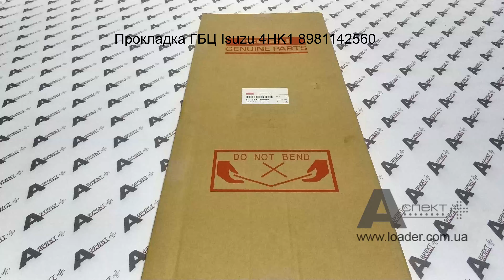Прокладка ГБЦ GASKET; CYL HD Isuzu 4HK1 8981142560 8973754330 8973754340 8973754350 02802045 332G788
Прокладка ГБЦ головки блока цилиндров Isuzu 4HK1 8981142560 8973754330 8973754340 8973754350 GASKET; CYL HD

Аналоги: 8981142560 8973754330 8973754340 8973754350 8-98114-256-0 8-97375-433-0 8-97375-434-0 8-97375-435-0

Применение:
CASE CX210B
CASE CX230B
CASE CX210C
CASE CX210C LONG REACH
CASE CX235C SR
CASE CX235C SR LC
CASE CX250C
CASE CX250C LONG REACH
DENYO DCA-125ESEI
HIDROMEK HMK 220 LC
HIDROMEK HMK 200 W MH
HIDROMEK HMK 220 LCLR
HIDROMEK  HMK 200 W
HITACHI MA200
HITACHI SCX400
HITACHI SCX400T
HITACHI SCX500
HITACHI SCX550
HITACHI SCX700
HITACHI ZH200-A
HITACHI ZH200LC-A
HITACHI ZX170W-3
HITACHI ZX170W-3-AMS
HITACHI ZX170W-3DARUMA
HITACHI ZX190W-3
HITACHI ZX190W-3-AMS
HITACHI ZX190W-3DARUMA
HITACHI ZX190W-3M
HITACHI ZX200-3
HITACHI ZX200-3F
HITACHI ZX210-3-AMS
HITACHI ZX210-3-HCME
HITACHI ZX210H-3
HITACHI ZX210K-3
HITACHI ZX210L-3
HITACHI ZX210N-3-AMS
HITACHI ZX210N-3-HCME
HITACHI ZX210W-3
HITACHI ZX210W-3-AMS
HITACHI ZX210W-3DARUMA
HITACHI ZX220W-3
HITACHI ZX225US-3
HITACHI ZX225US-3-HCME
HITACHI ZX225USR-3
HITACHI ZX225USR-3-HCME
HITACHI ZX225USRK-3
HITACHI ZX225USRL-3
HITACHI ZX240-3
HITACHI ZX240-3-AMS
HITACHI ZX240N-3-HCME
HITACHI ZX250H-3
HITACHI ZX250K-3
HITACHI ZX250L-3
HITACHI ZX250LC-3-HCME
HITACHI ZX250LC-5B
HITACHI ZX250LCN-5B
HITACHI ZX250W-3
HITACHI ZX270-3
HITACHI ZX280L-3
HITACHI ZX280LC-3
HITACHI ZX280LC-3-HCME
HITACHI ZX280LCH-3
HITACHI ZX290LC-5B
HITACHI ZX290LCN-5B
HITACHI ZX360W-3
JCB  JS175W T3
JCB  JS190
JCB  JS200
JCB  JS200W
JCB  JS210
JCB  JS220
JCB  JS220LC T2
JCB  JS220LR
JCB  JS220XD
JCB  JS235
JCB  JS240
JCB  JS240LCT4
JCB  JS240NLCT4
JCB  JS240SC T4
JCB  JS260
JCB  JS260LCT4
JCB  JS260LRT4
JCB  JS260LXDT4
JCB  JS260NLCT4
JCB  JS260NXDT4
JCB  JS260SCT4
JCB  JS260SXDT4
JCB  JS260XD
JCB  JZ235
JCB  JZ255
JOHN DEERE 190D W
JOHN DEERE 220D W
JOHN DEERE 225D LC
LBX 225 Spin Ace Tier III
LBX 210 X2
LBX 210 X2 LF
LBX 240 X2
LBX 240 X2 LF
SUMITOMO 225D LC
SUMITOMO SH2120LC-5LR
SUMITOMO SH200-5
SUMITOMO SH240-5
SUMITOMO SH225X-3B
SUNWARD SWE210NB
SUNWARD SWE230B